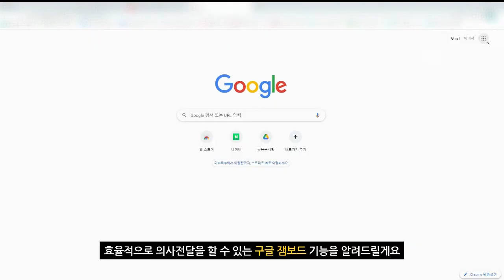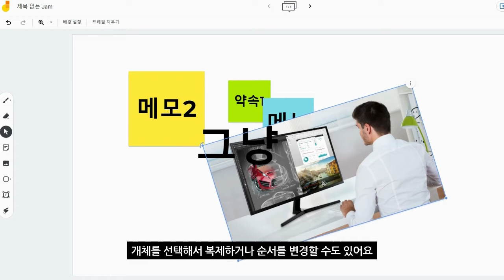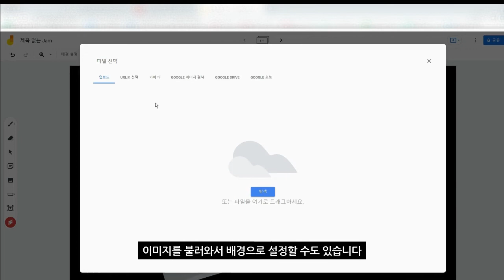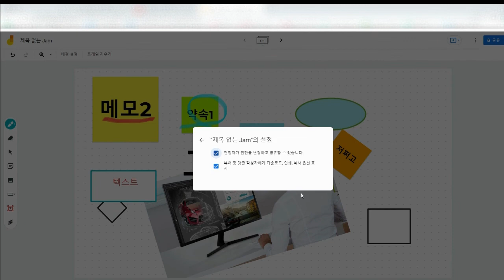신성 IT 꿀팁) 구글 잼보드 사용법 (툴, 스티커 메모, 도형 설정 및 공유)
직장인들이 알면 유용한 구글 잼보드 사용법! 영상 참고하셔서 구글 잼보드에 대한 다양한 기능들을 유용하게 사용하시기 바랍니다 :)